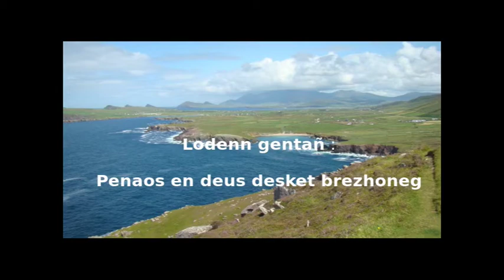Francis Favereau - Lodenn gentañ - Penaos en deus desket brezhoneg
Francis Favereau a zispleg deomp penaos en deus desket brezhoneg
Francis Favereau nous explique comment il a appris le breton